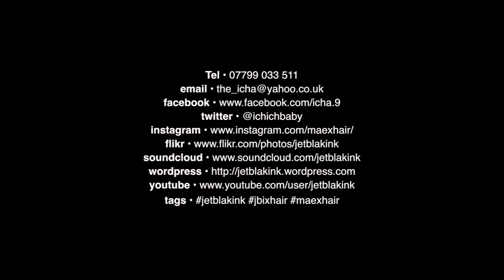Episode #40 Popular demand be DAMNED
Should we chase popularity or just be content in obscurity with our art? Brand Ambassadors are busy using stats to sell us the latest camera, as if stats mean anything in the world of art. Imagine using stats to sell one type of fruit over another, when in truth it's all down to taste.